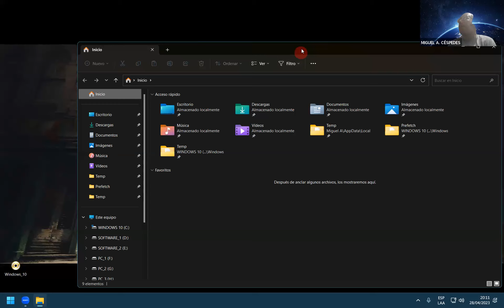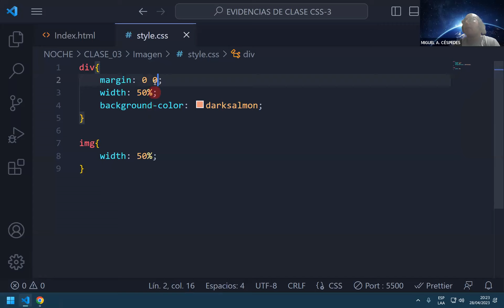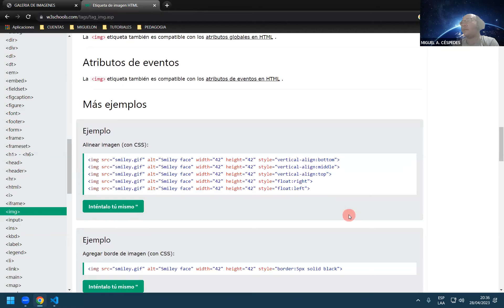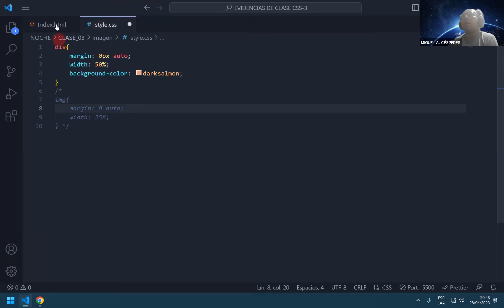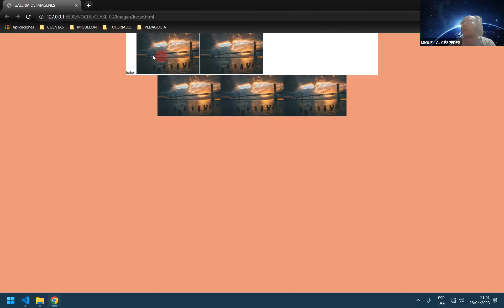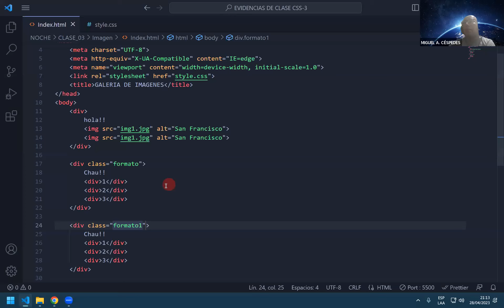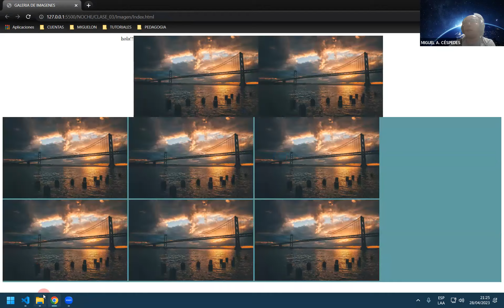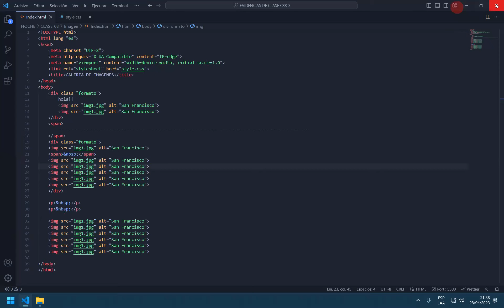USO DE ETIQUETAS FLEX: WRAP, FLEX-WRAP: WRAP, JUSTIFICY-ALING:CENTER - DESARROLLADO PASO A PASO - 2